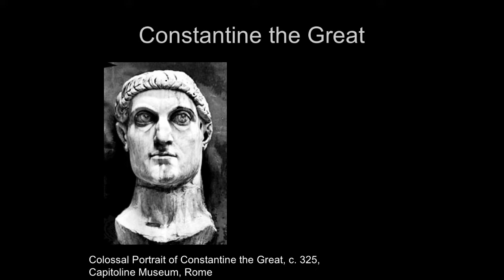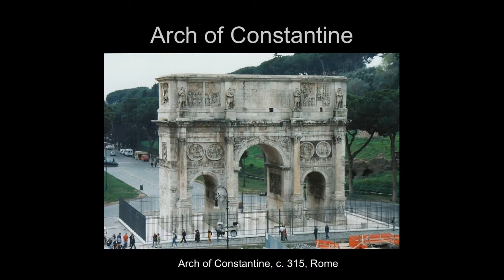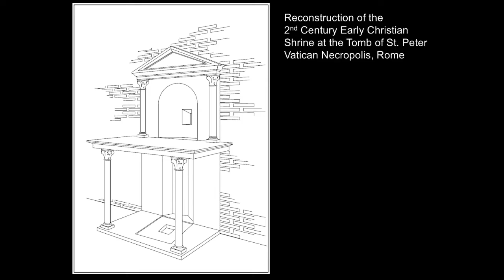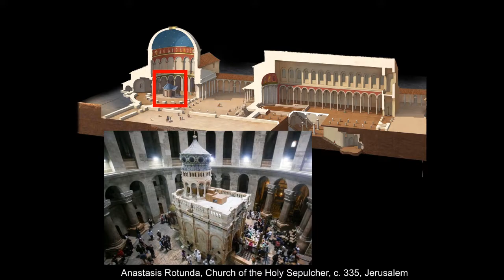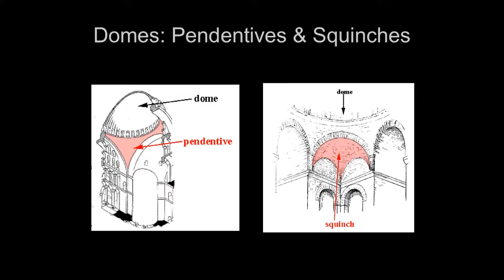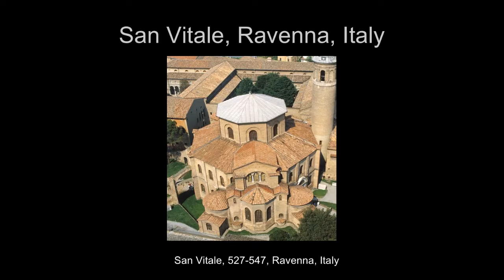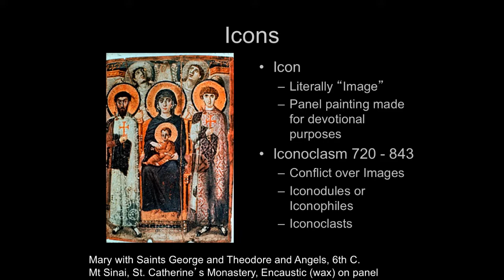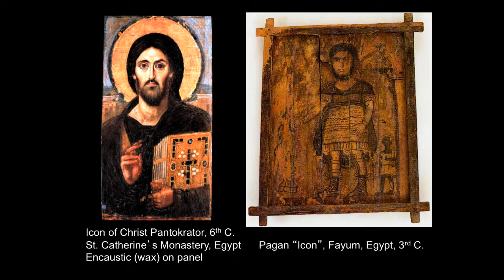Lecture12 Early Christian & Late Antique Part 2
ARTH2710 Art History to the Renaissance
Lecture 12 Early Christian & Late Antique Part 2

Travis Lee Clark
Utah Valley University
Summer 2020 Block 1